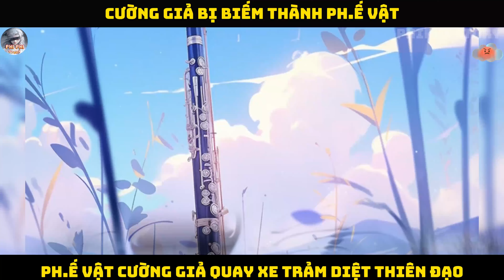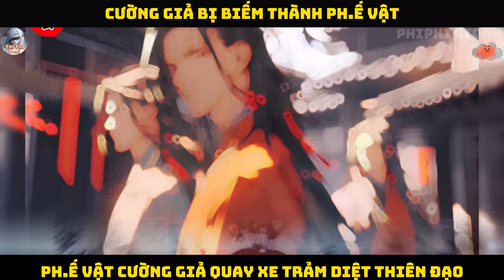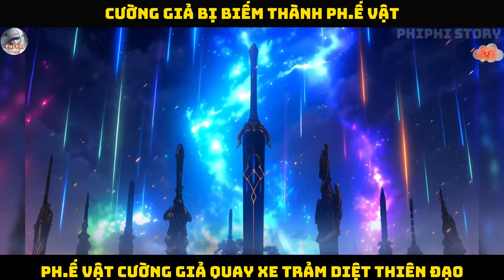CƯỜNG GIẢ BIẾM PH.Ế VẬT, QUAY XE TRẢM DIỆT THIÊN ĐẠO |P18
Nội Dung: CƯỜNG GIẢ BIẾM PH.Ế VẬT, QUAY XE TRẢM DIỆT THIÊN ĐẠO  |P18